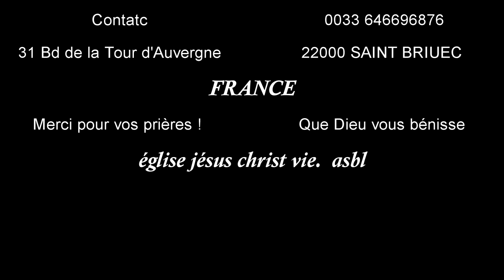soldat de l'Éternel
EJCVIE Revêtez-vous de toutes les armes de Dieu, afin de pouvoir tenir ferme contre les ruses du diable.
Car nous n'avons pas à lutter contre la chair et le sang, mais contre les dominations,
contre les autorités, contre les princes de ce monde de ténèbres, contre les esprits
méchants dans les lieux célestes